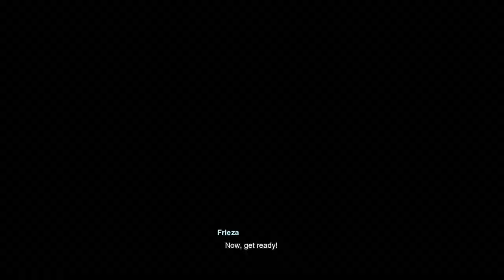What If Freiza Took Over The Earth?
Once again, Another Dragon Ball Sparking Zero What-If story!! Again, It's Goku's story, BUT it's so much cooler to say Freiza attacked the earth

This video comes from a stream I did when the game first dropped

Timestamps:
0:00  Vegeta's Proposal
5:19 Vs. Zarbon & Dodoria
10:58 The Ginyu Force!!
22:07 Vegeta?
29:17 Vs. Freiza
41:30 The End